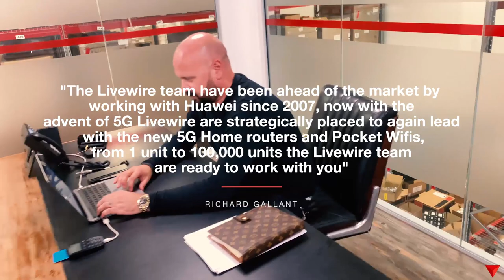A DAY in the LIFE of LIVEWIRE Telecom HQ | Meet the Team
Welcome to a day in the life of Livewire Telecom HQ. We wanted to put a few faces to the name of Livewire and let you into our world. Look out for future How to Videos and videos providing technical information and any FAQs on the products we stock.

COPYRIGHT:

If you believe this video breaches your copyright,